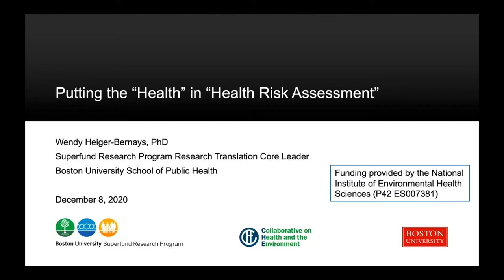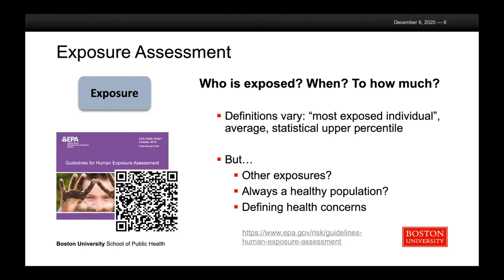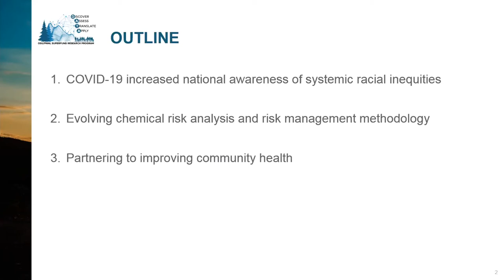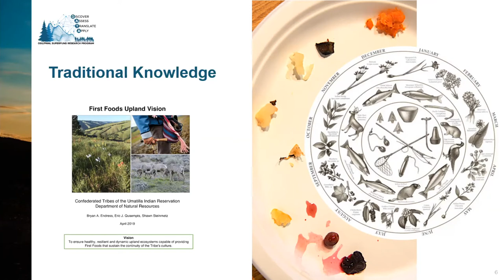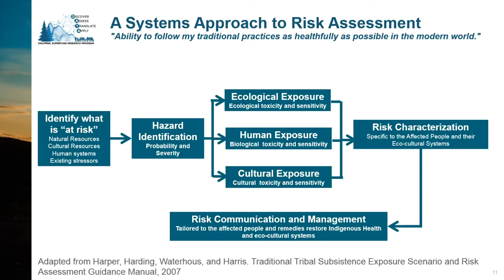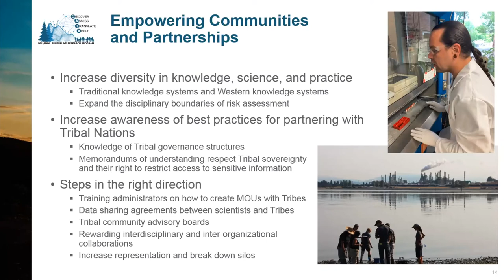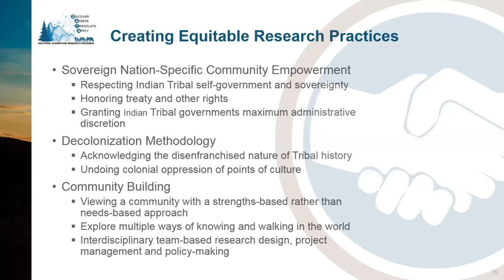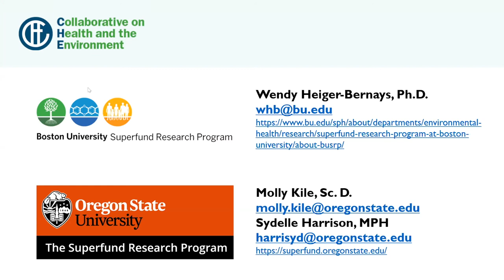Improving Health Outcomes at the Community Level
This webinar is part of a series organized by CHE and the Boston University Superfund Research Program (BUSRP). Learn more about the CHE-BUSRP Partnership.

Disproportionate COVID-19 disease rates in people of color and ethnic minorities have highlighted the need to address the underlying factors, many of which have been perpetuated in our approach to health risk assessment. Wendy Heiger-Bernays, PhD, Molly Kile, ScD, and Sydelle N. Harrison, MPH, discussed the current EPA risk assessment methodology which lacks consideration of background hazardous exposures and “underlying health conditions” afflicting large segments of the population as well as the lack of cross-cultural perspectives.  Beginning with a brief description of the current approach to risk assessment, they outlined and defined the gaps that need to be filled in order to protect vulnerable, environmental justice communities.  They then focused on a Tribal Nation experience, where speakers share important considerations in the calculations of risk as well as the Tribal perspective of “health” – the two elements that come together and often clash in the traditional EPA risk assessment.